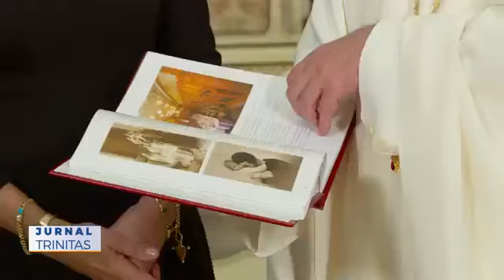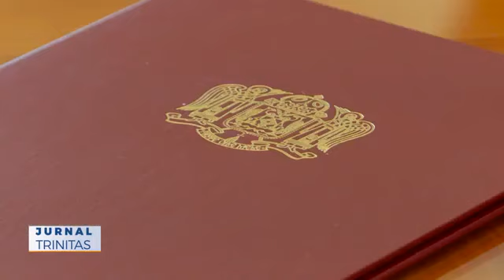Vizită a Custodelui Coroanei române la Reședința Patriarhală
Știre Trinitas TV, 19 octombrie 2017